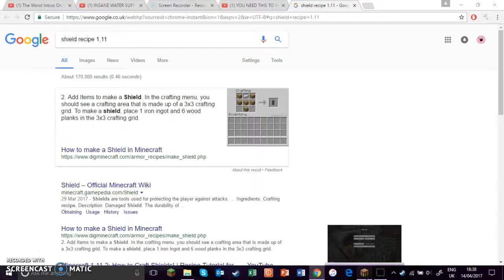Minecraft | Bridges minigame (mineplex)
Hope you enjoy this new video on Minecraft mineplex server!